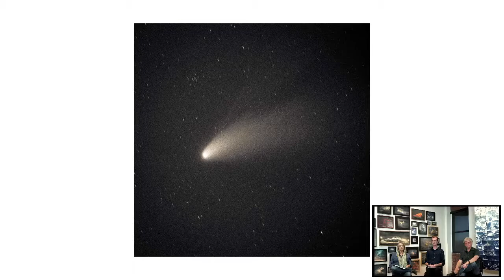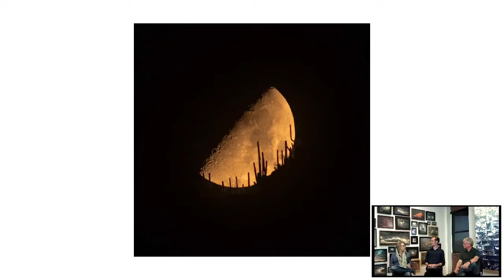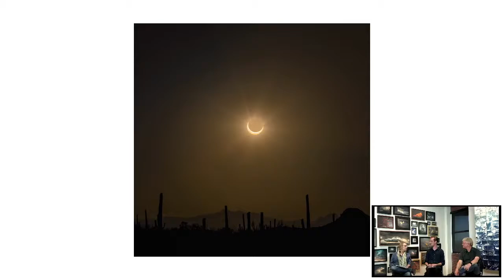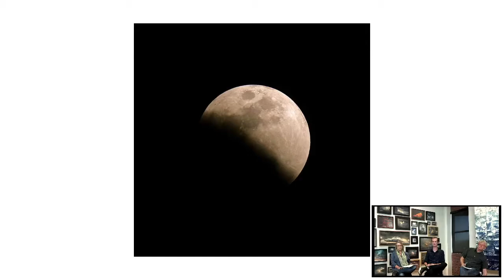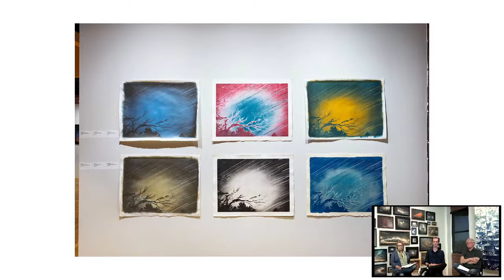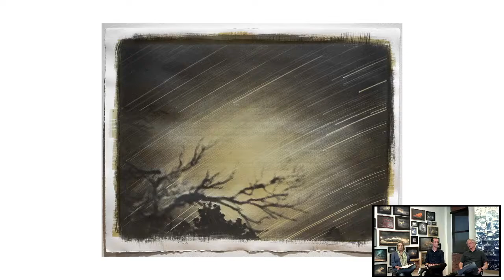The Sky – Kate Breakey and Brett Star Artist Talk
Streamed live on the Art Intersection Facebook page.